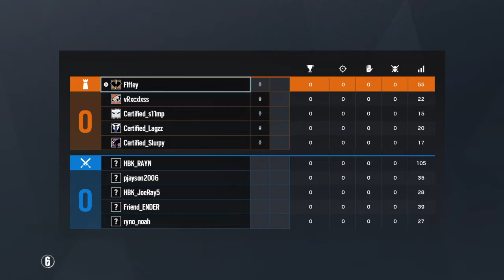Tom Clancy's Rainbow Six® Siege_20200804142234